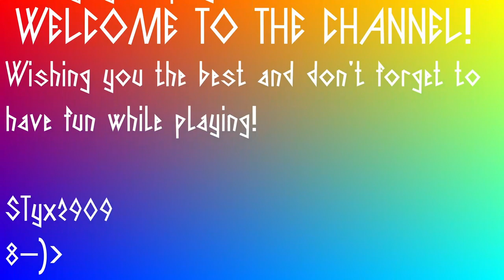SCUM - v095 - on FFH episode 20